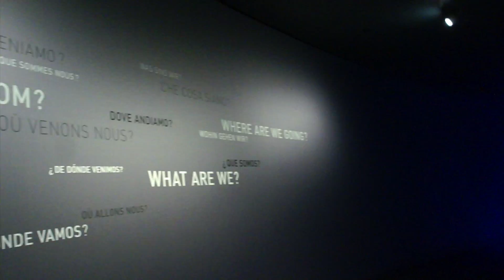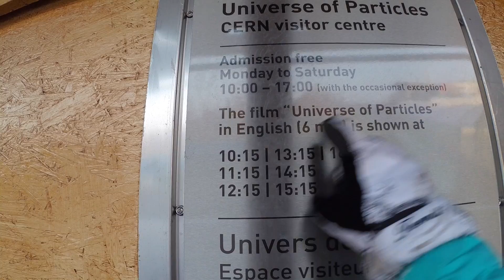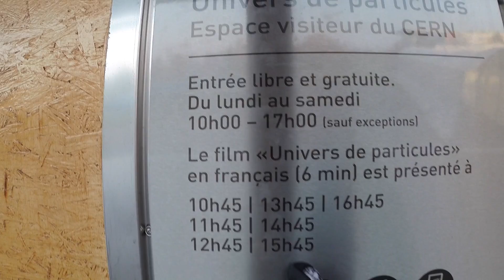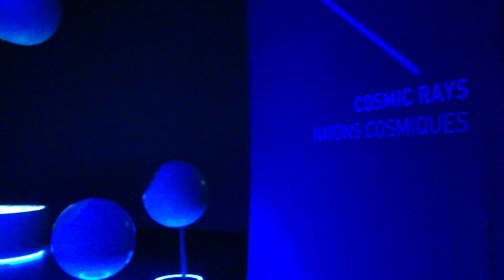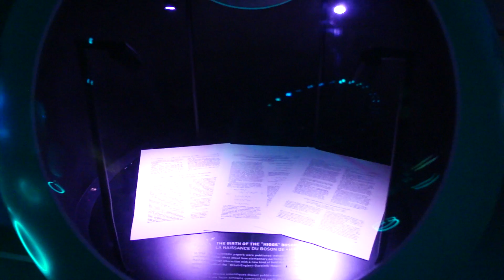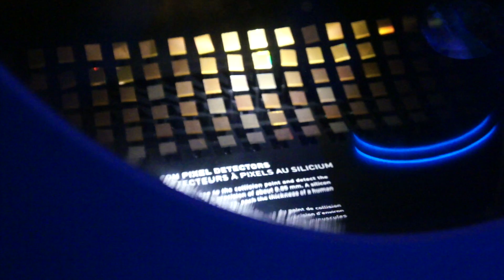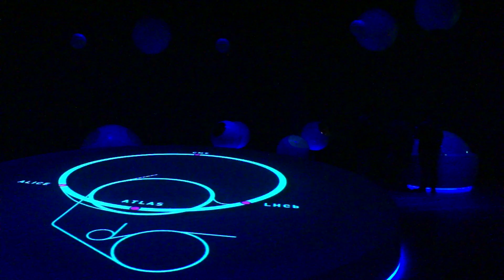GLOBE, The Universe of Particles, CERN - Вселенная частиц, ЦЕРН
Погружаемся во вселенную частиц в музее науки и инноваций во владениях Европейского Центра Ядерных Исследований - CERN.

Режиссер: выпускница Санкт-Петербурского Государственного Универститета
Физического факультета Магистр физики Дрожжова Татьяна, ныне студентка ВГИК.

А так же КОНКУРС до конца января в нашей группе Вконтакте!